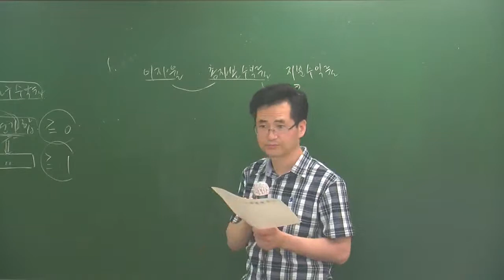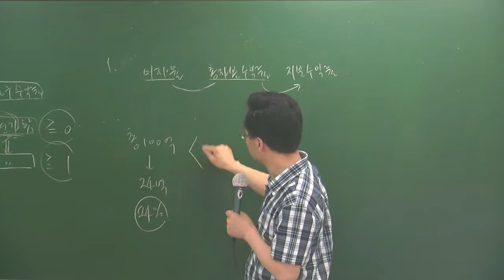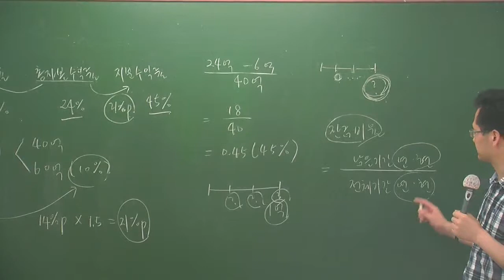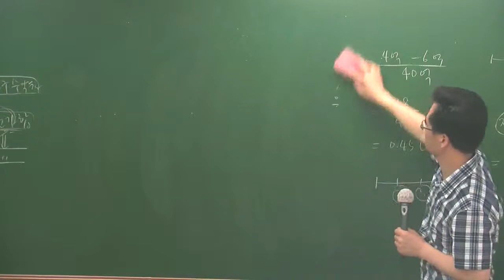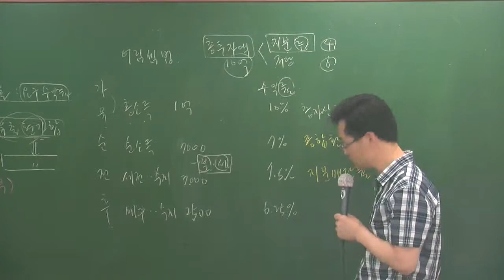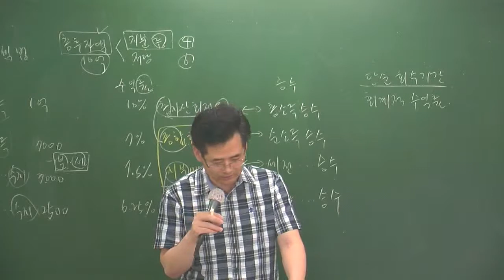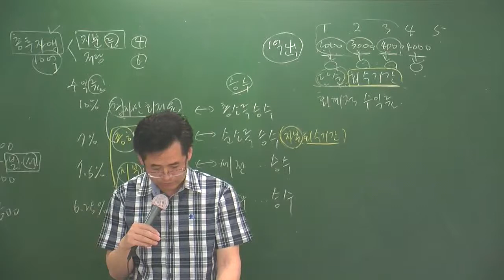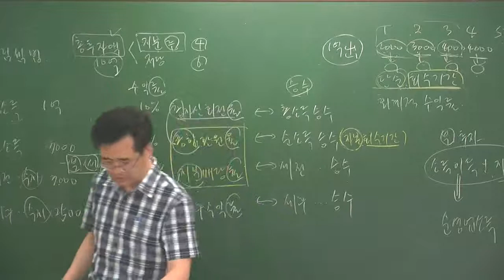학개론6-18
6월심화과정